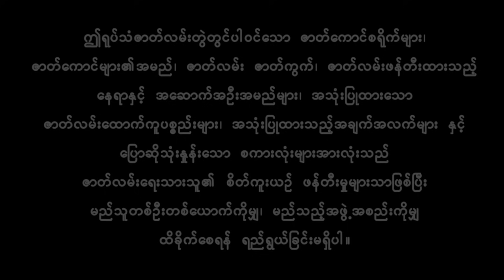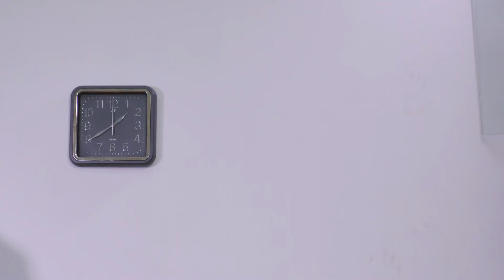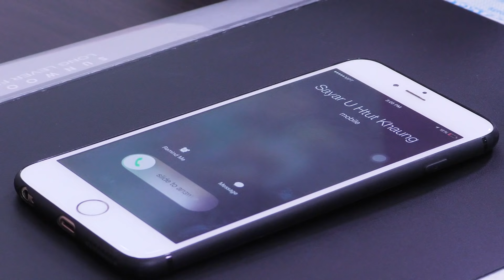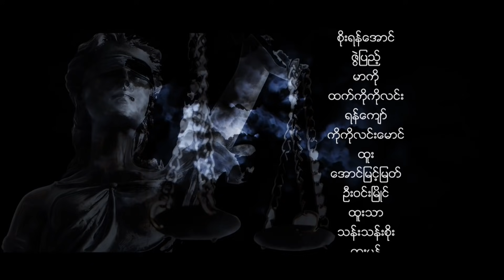ပန်းနှစ်ပွင့်စီးချင်း အပိုင်း (၂၀)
ထုတ်လုပ်ရေး - Aung Pyi Entertainment
ဒါရိုက်တာ - မင်းခိုက်စိုးစံ
ဇာတ်ညွန်း - ထက်မြတ်နိုင်ဇင်
ပိုင်ဖြိုးသု၊ မေဘရဏီသော်၊ စိုးရန်အောင်၊ ထက်ကိုကိုလင်း၊ Macro၊ ရန်ကျော်၊ ထူး၊ ထူးမွန်၊ သန်းသန်းစိုး
 ဧည့်သည်သရုပ်ဆောင် - ဇွဲပြည့်၊ ခင်သဇင်နှင့် သရုပ်ဆောင်များစွာ